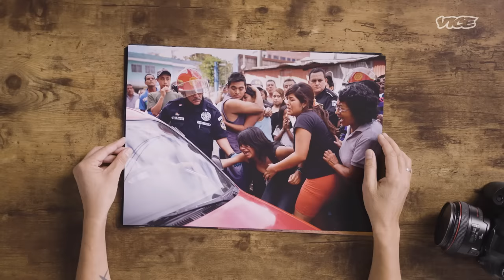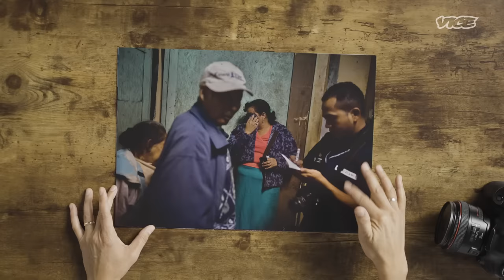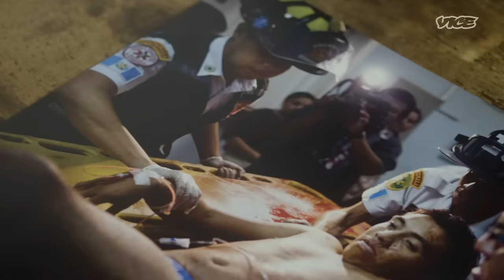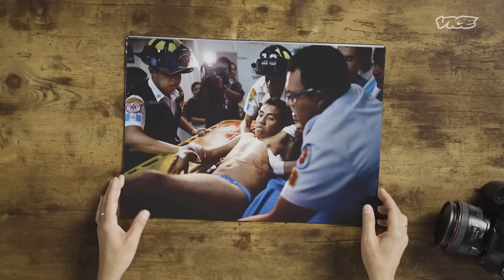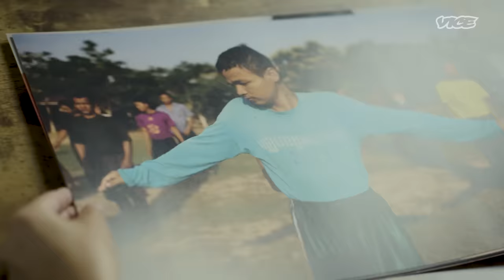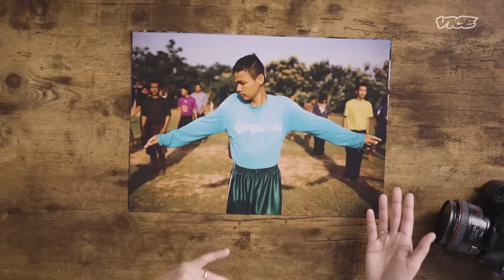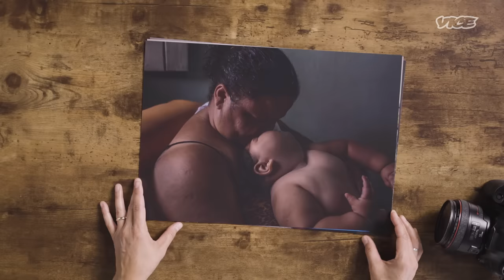“They Inject It in Their Necks” | Developing News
Lianne Milton, an award-winning photographer, was given rare access to one of Cambodia’s notorious drug rehabilitation centers. Her eerie photographs give us an insight into life inside one of the worst places for those with substance abuse.

Embedded with firefighters in Guatemala City, her photographs sensitively depict the impact of living and dying in one of Latin America’s most dangerous cities.